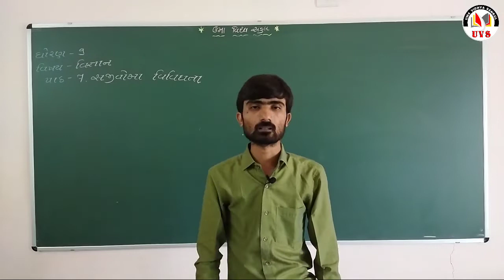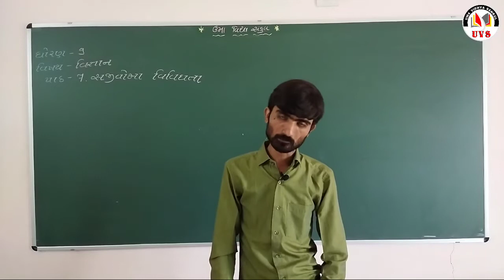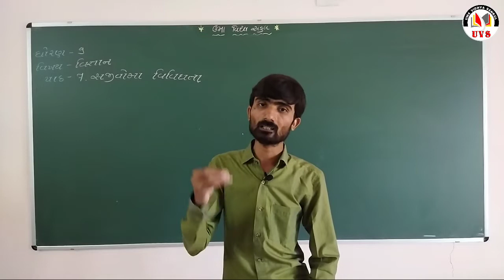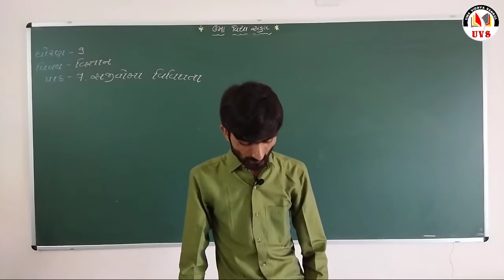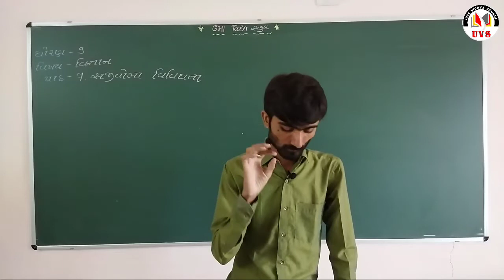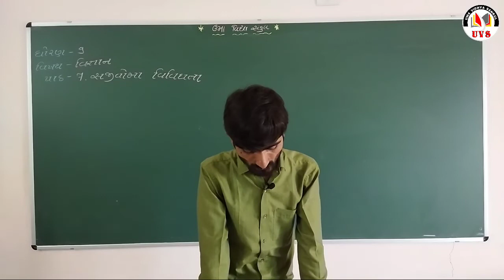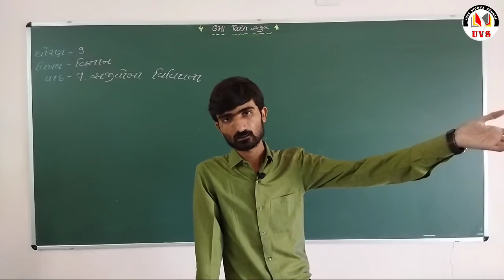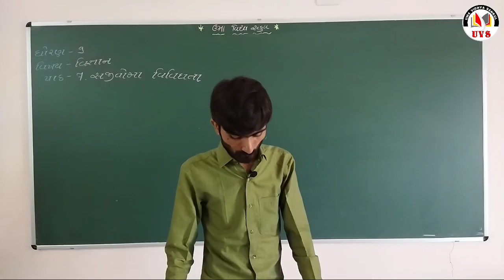std. - 9 | Science & Tech. | chapter-7 | Part-1